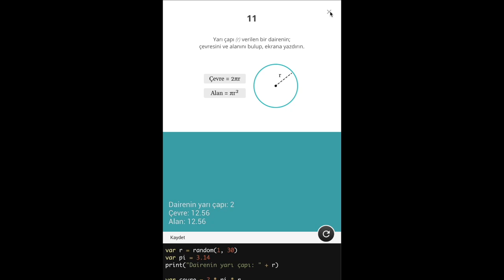Tanıtım: Temel Programlama Alıştırmaları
Merhabalar, bu alıştırmada; basit problemlerin çözümünü sağlayacak algoritmalar geliştirmen istenecek. Bir algoritma geliştirirken; ihtiyacın olacak, önemli bilgi ve becerileri edineceksin.

BU ALIŞTIRMA, ÖZEL İÇERİKTİR.

NOT: Bu alıştırmadaki, bazı sorularda; üniversitelerin, C programlama dili sınav sorularından esinlenilmiştir. Bu alıştırmaları çözebilen biri, bir problemi çözecek algoritmanın nasıl geliştirilebileceğini de kavramış demektir.